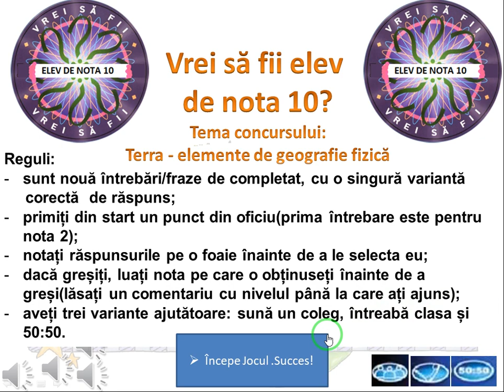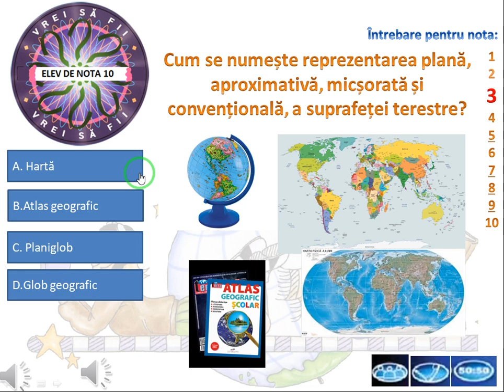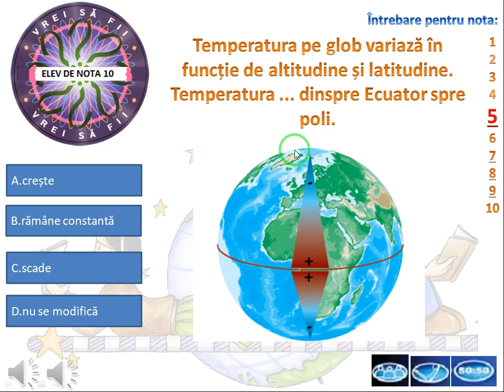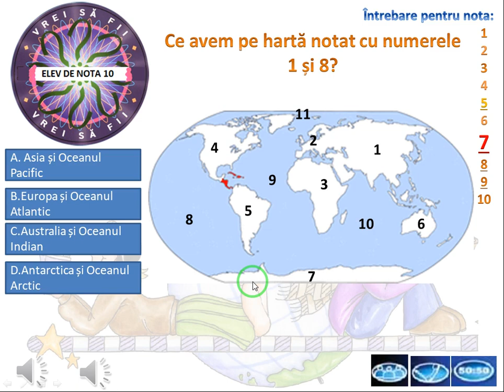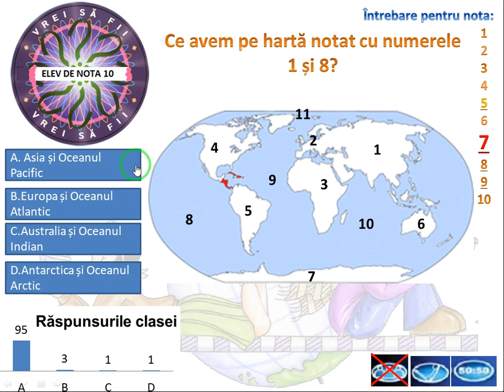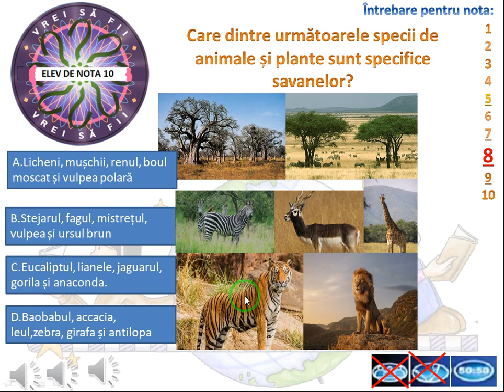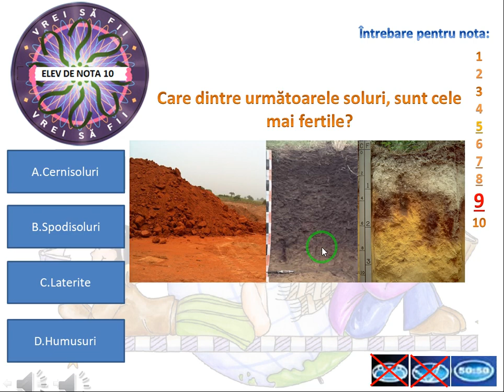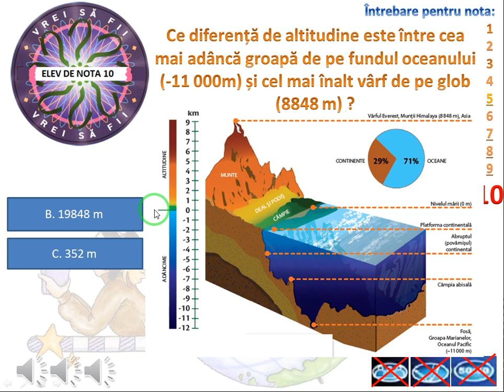Terra - elemente de geografie fizică - recapitulare finală ( Vrei să fii elev de nota 10? )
V-am pregătit un nou material, o lecție inedită de geografie, recapitularea finală din "Terra - elemente de geografie fizică" .

Lecția se desfășoară sub forma unei simulări a unui concurs, denumit de mine "Vrei să fii elev de nota 10?"

Lăsați un comentariu cu nivelul până la care ați ajuns și ce notă ați obținut.

Dacă v-a plăcut acest material, abonați-vă(este gratuit) pentru că în perioada următoare voi reveni și cu alte materiale cel puțin la fel de interesante.

Vă mulțumesc pentru vizionare și atenție! Multă sănătate!